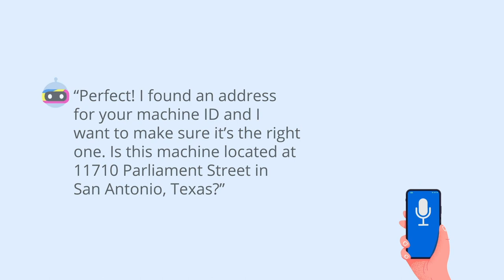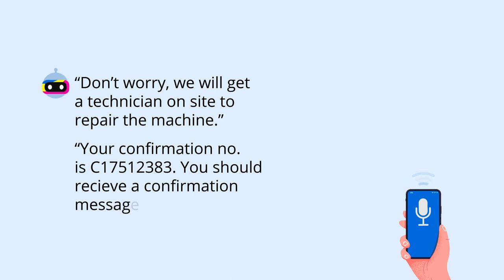Conversational IVR Demo | Seamless & Interactive Voice Support | Haptik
Our Conversational IVR demo deep dives into the need to upgrade your customer experience with Haptik’s Intelligent Virtual Assistant (IVA), powering your contact center operation with seamless integration of speech recognition and agent routing with all major contact center providers.